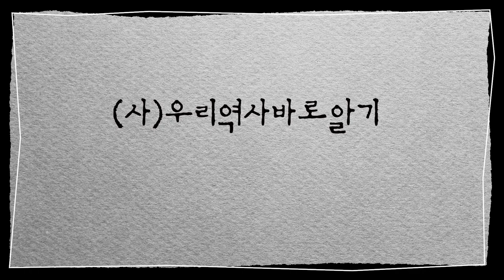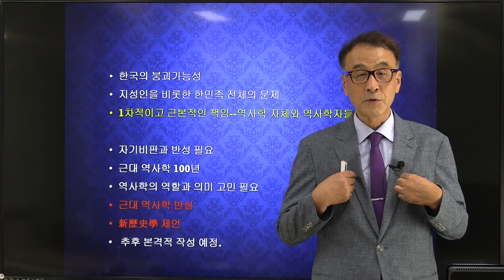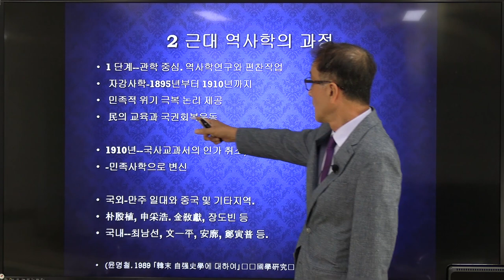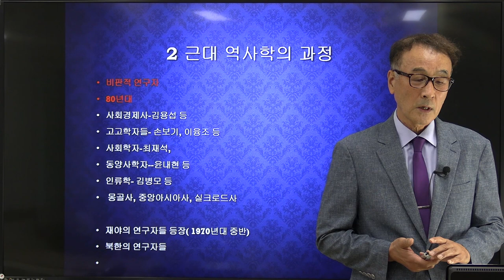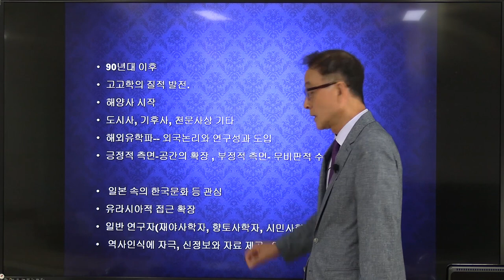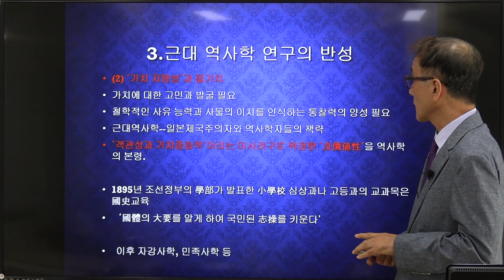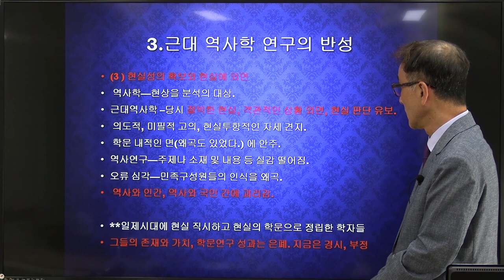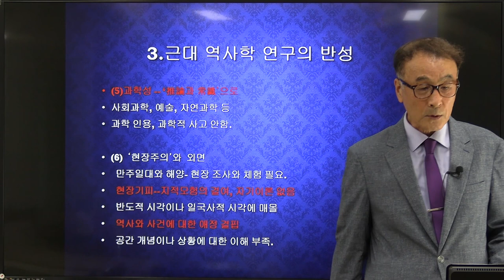윤명철 교수가 이야기하는 우리 역사학계의 변명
역사학계 신역사학 미래학 행동학 생명학 연구 방법론#윤명철교수#(사)우리역사바로알기